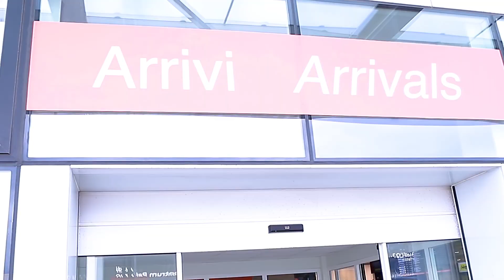18 TH BIRTHDAY GILBERTO (ITALY)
18 TH BIRTHDAY GILBERTO